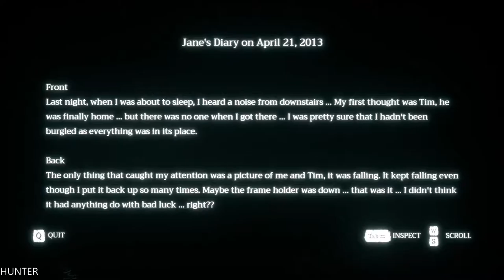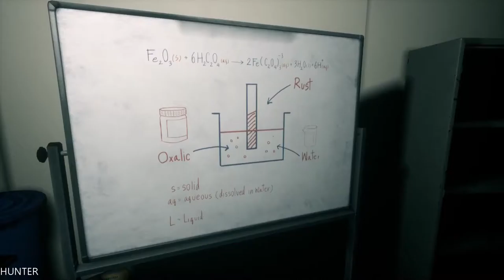Home Sweet Home Gameplay - Part 4 GTX1080TI & INTEL I7 7700K